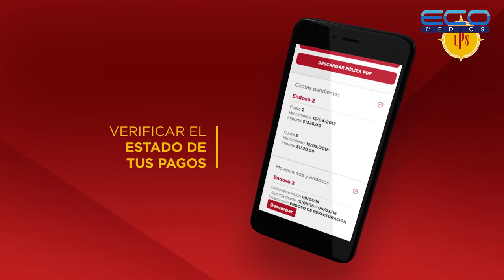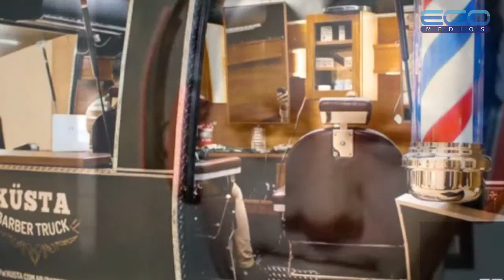Econegocios - La Perseverancia Seguros